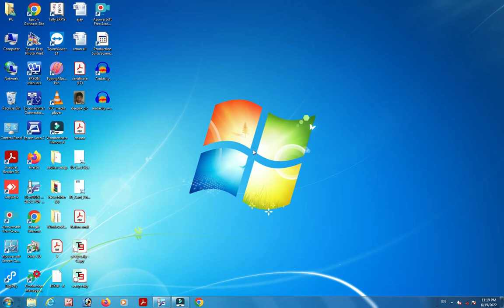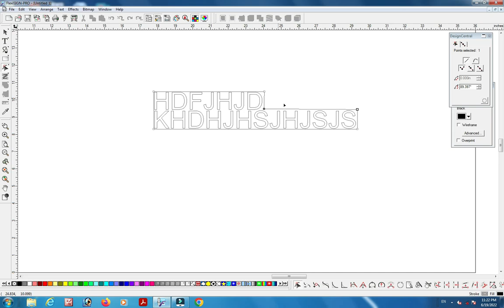flexi 8.1 new tricks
Mere bhaiyon aur doston is video ke andar mein Maine Flexi se related Ek Chhoti Si Jankari Di Hai agar aap is video ko dekhte hain Ek n Ek Din yah video Jarur kam dega
Thank u